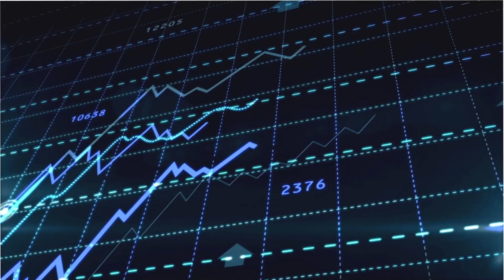Why A Commitment to Being Ethical is Important for Good Leadership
Ever felt let down by those in power? 🤔 Dive deep into the world of ethical leadership with me. I uncover the secrets that turn ordinary leaders into LEGENDS. 🌟 Discover why some leaders leave a mark while others fade away. 👥✨ Curious about the one decision that could tarnish a legacy forever? 🚫 Join the conversation and find out if you've got what it takes to lead with honour. 🔥👑 EthicalLeadership RedefiningSuccess 👑🔥

Here's my free book offer. You cover printing and posting, and they're yours